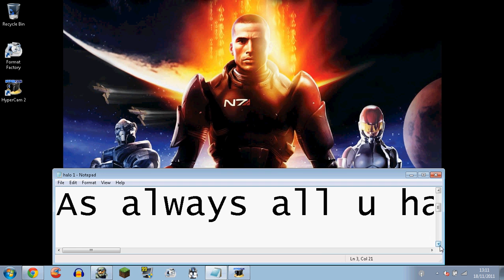How to get Halo combat evolved for free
It works perfectly and includes multyplayer.